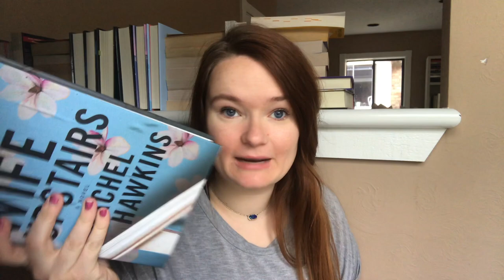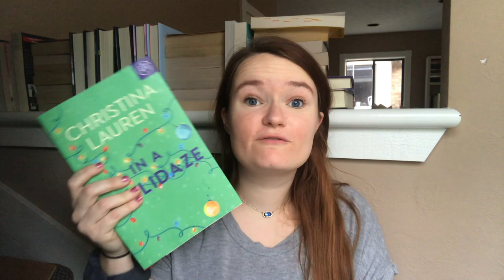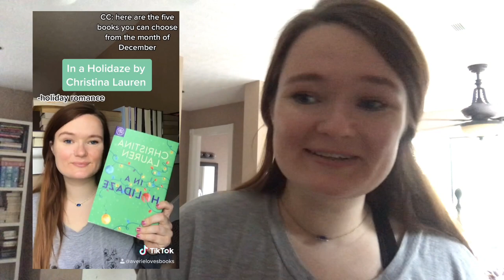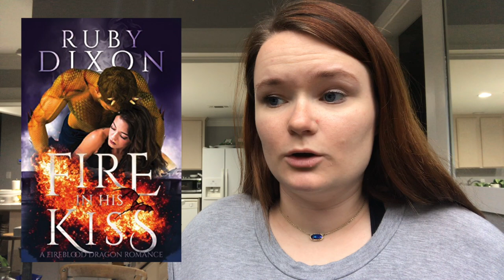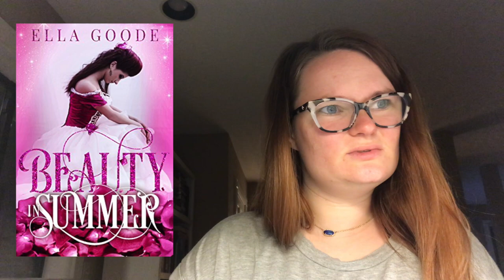Making TikTok Videos! | Vlogmas Day 2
Hi yall!! Here is my second vlogmas video!!

xoxo Averie